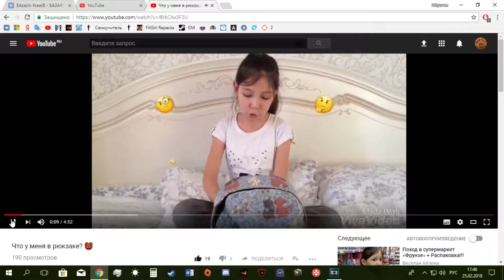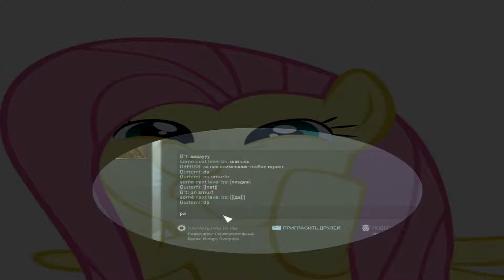ШОК!! Это тупой монтаж | CS:GO